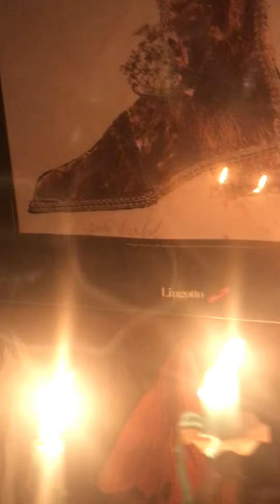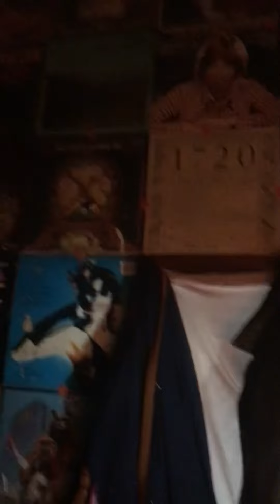Candle Ooera shined